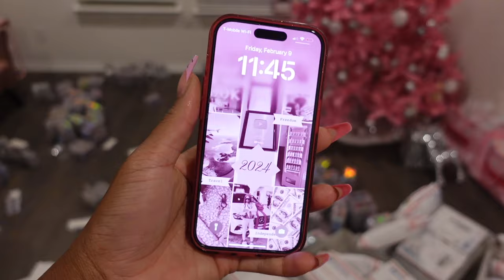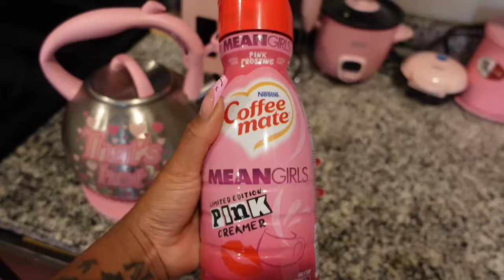HUGE Inventory Haul! 😱How to Successfully Start a Business 💰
Welcome to a productive day in my life as an entrepreneur!

how to start a business 2024
entrepreneur vlog
how to secure brand deals
how to start a vending machine business
business tips for success